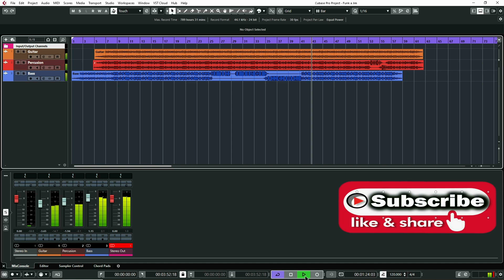Happy funk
A bit of feel-good music during these troubled times. Made with Davinci Resolve 17